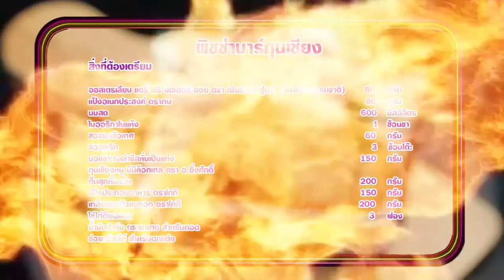'นานา' VS 'เท็ดดี้' เป่ายิงฉุบทำเมนู พิซซ่าบาร์กุนเชียง ​ l FOOD FIGHTO l EP.117 [3/3]